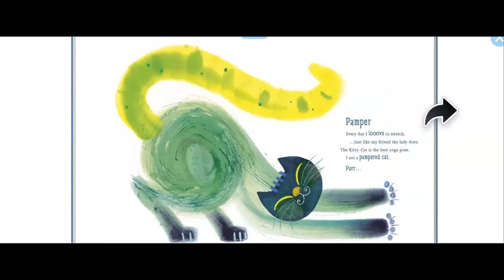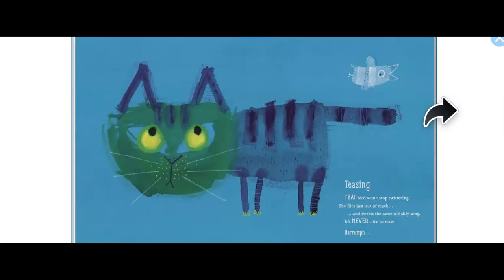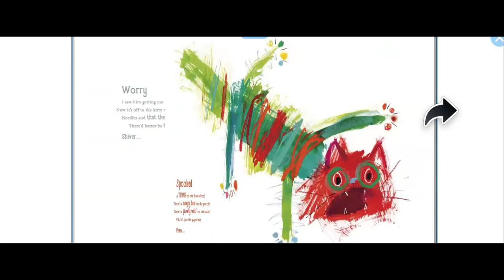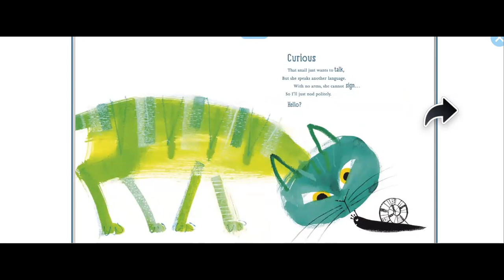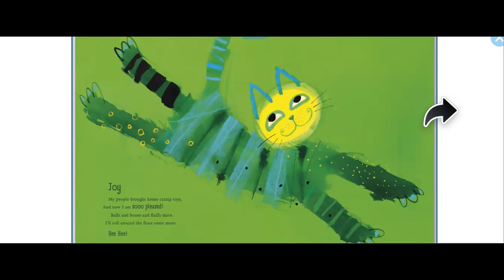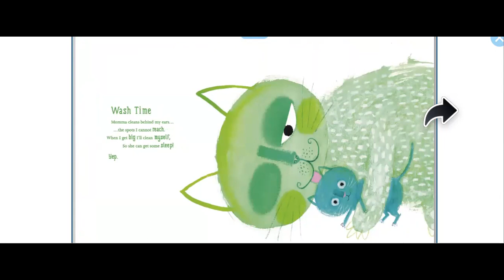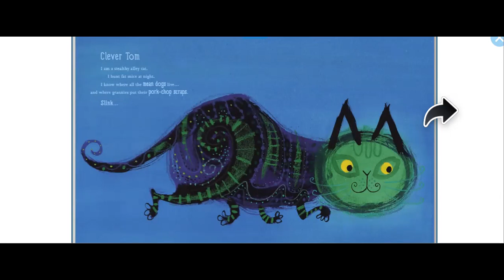What Cats Think by Mies van Hout and John Spray